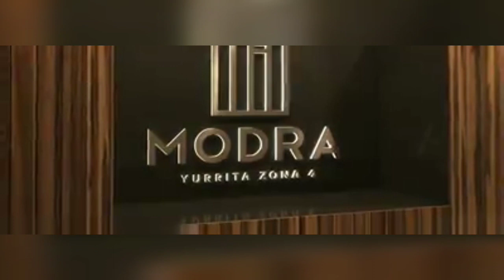MODRA: NUEVO PROYECTO EN ZONA 4 CIUDAD DE GUATEMALA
MODRA Nuevo proyecto en ubicado en zona 4 ciudad de Guatemala